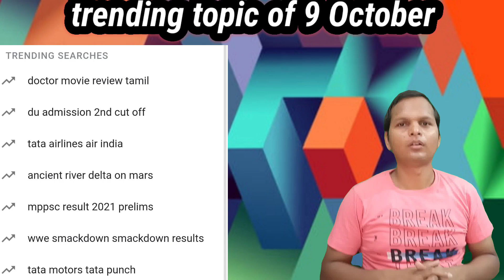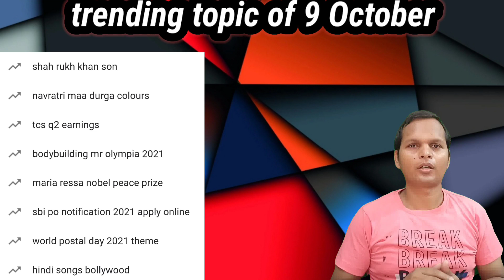today trending search TOPICS | trending searches on Google | trending topics on 9th October